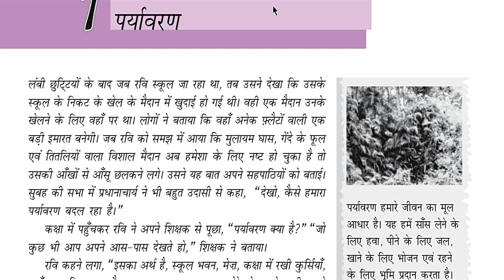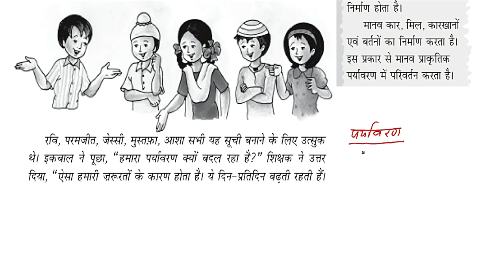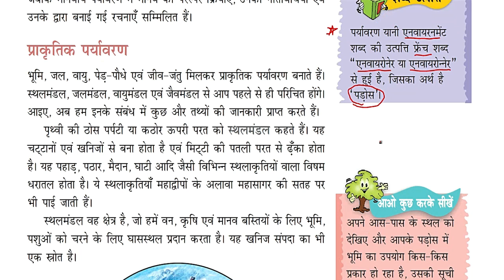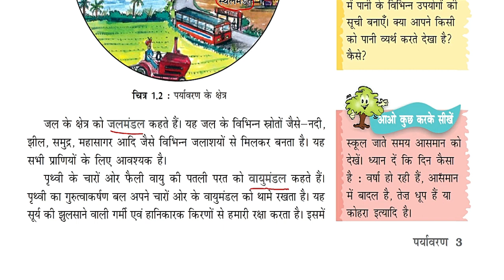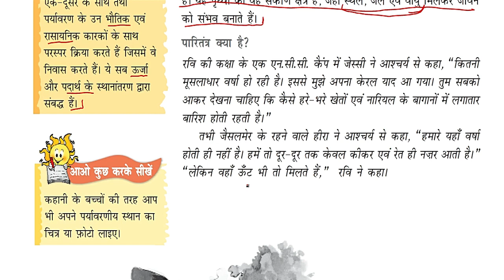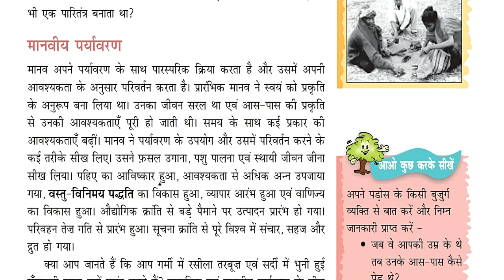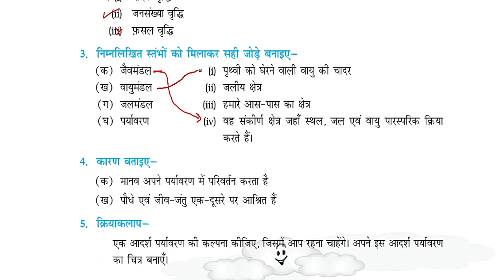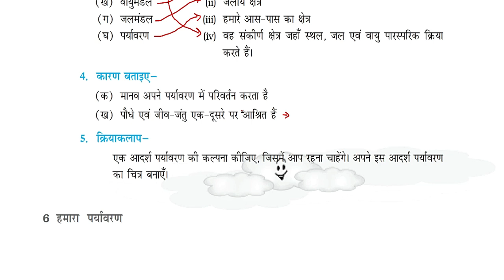NCERT/cass-7/ chapter-1 पर्यावरण / Geography/ reet/ 2nd grade/ 3rd grade/ 1st grade/ latest news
NCERT/cass-7/ chapter-1 पर्यावरण / Geography/ reet/ 2nd grade/ 3rd grade/ Taiyari Kaise Kare/ exam 2022/ latest news